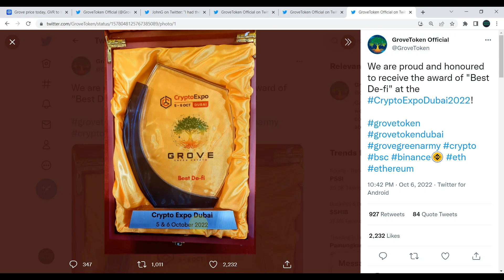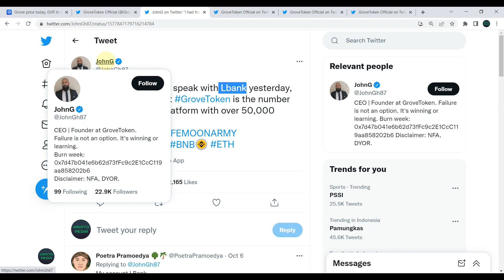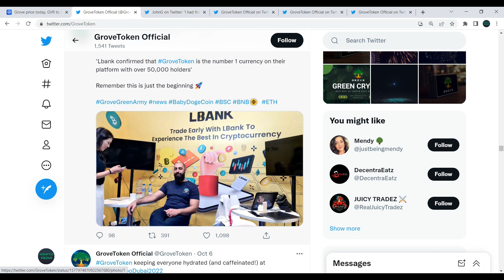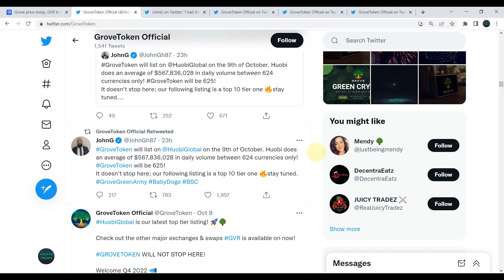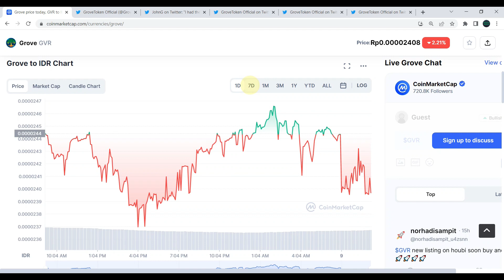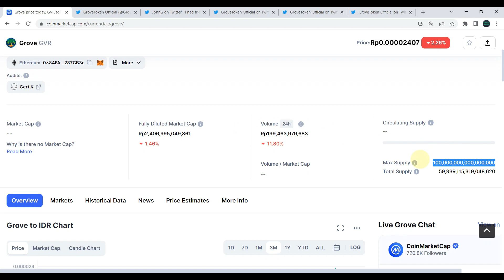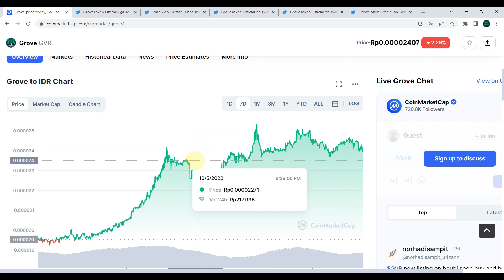GROVE TOKEN BULLISH! EXPO ENDED PRICE MELTED! GVR UPDATE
Halo teman-teman,

Video kali ini akan mengulas tentang Grove Token dan Dubai Crypto Expo 2022 dimana GVR sebagai tuan rumah dan sekaligus sponsor utama mendapatkan sorotan dari banyak orang di event tersebut.

Semoga sedikit banyak liputan ini memberikan gambaran tentang acara itu dan tentang grove token.

DAFTAR CRYPTO EXCHANGE :

BINANCE
Kode Referal : Y30TZDZO (10% komisi)

BYBIT
Kode Referal : 021LPY (Dapet Cashback Tau Berapa)

KUCOIN
Kode Referal : rPHK96D (Dapet Cashback)

MEXC
Kode Referal : 1TwZr (Komisi Up to 30%)

GATE.IO
Kode Referal : 12312318 (Komisi Up to 20%)

TOKOCRYPTO
Kode Referal : A6SJ94MG (Komisi 10%)

NFA / DYOR